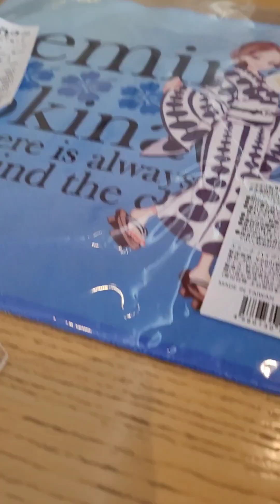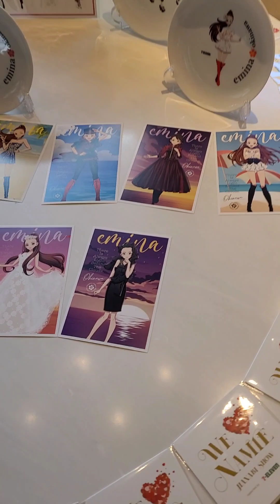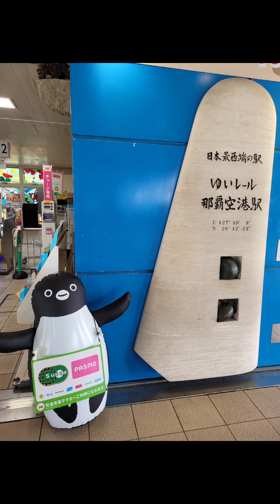okinawa D4 ,ready going back home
今天去買個報紙，買個儀式感，真是太棒了，yellow 咖啡廳，不錯，去機場，回台北。累爆了，不過開心。30週年完成。